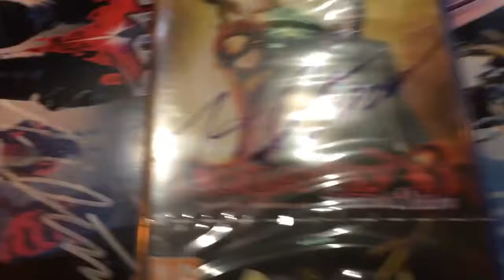DMCV London Event (Meeting Hideaki Itsuno and Matt Walker)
Only 2 weeks later ater meeting Kazunori Kadoi and Yoshiaki Hirabayashi for the RE2 Event I'm back at Loading Bar with Lo5erkid at the DMCV event